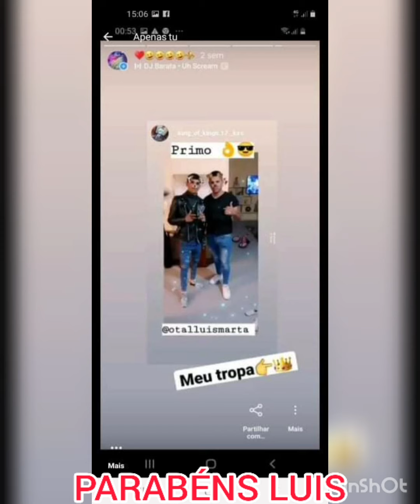MUSICA CIGANA PARABENS LUÍS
Oleeeee peçam a sua musica